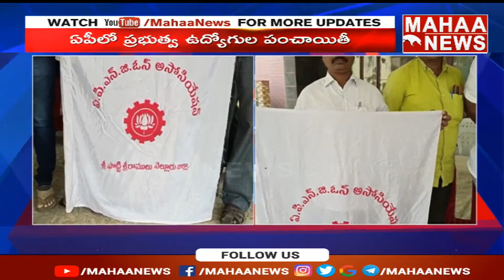F2F :ఉద్యోగుల మధ్య జగన్ చిచ్చు.. కొట్టుకుంటున్న ఉద్యోగ సంఘాలు | JAGAN vs AP NGO Leaders | Mahaa News